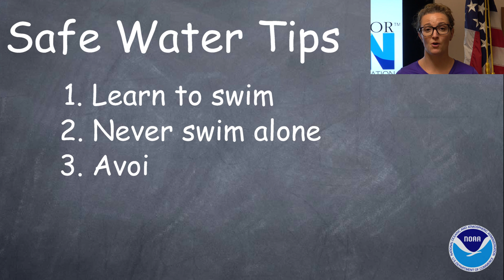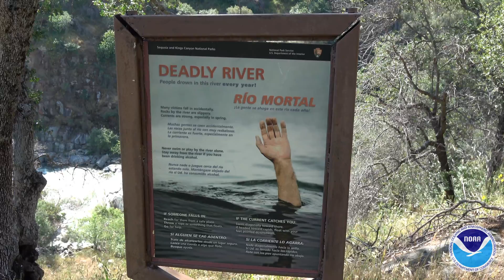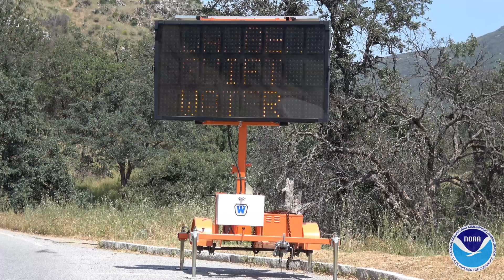Cold Water and River Safety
The National Weather Service and Sequoia and Kings Canyon National Parks  bring you cold water and river safety information in this quick video. Please spread the word!